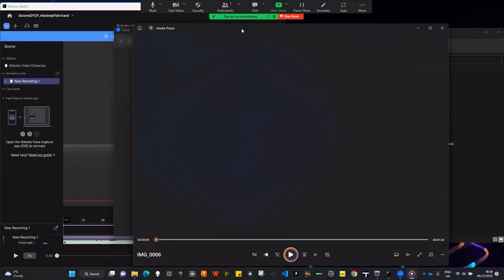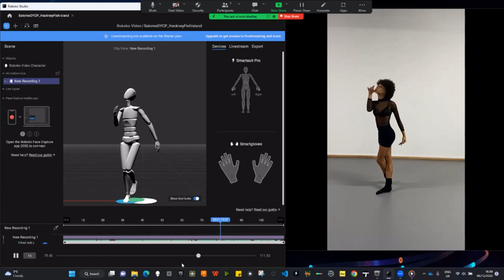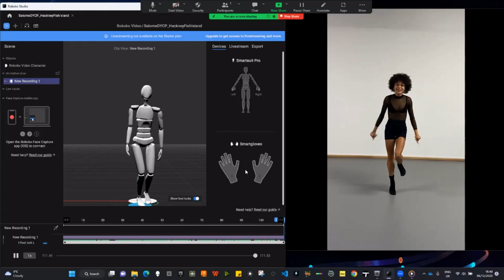Rokoko AI Video Mocap Quick Test Feat. Salomé Pressac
I got excited when I saw the Rokoko AI Video announcement (via @JonathanWinbush // , so obvs I had to test it out ASAP!

Here's a sneak peek at some of the footage captured during the shoot at Hackney Wick Fish Island, this clip features the ever so talented Salomé Pressac.

I've popped @RokokoMotion  & Salomé side by side... it's adorable seeing the Rokoko AI trying to emulate Salomé's delicate and finesse performance, it's almost like the AI yearns to be a real professional contemporary dance performer, but isn't quite able to be that :)

Technically, this is pretty amazing to see... this was done right when Rokoko Video came out in December, with no cleanup or anything... and no suit or anything impressed!

Oh, yeah... and it's free!!!

This shoot was part of a larger project (more on that later!) which is part of my DYCP (Develop Your Creative Practice) which is made possible and is supported using public funding by Arts Council England.

C R E D I T S //